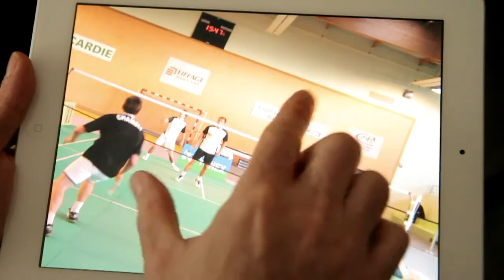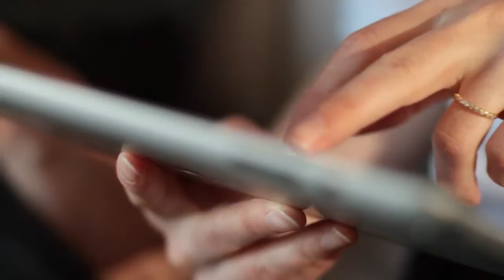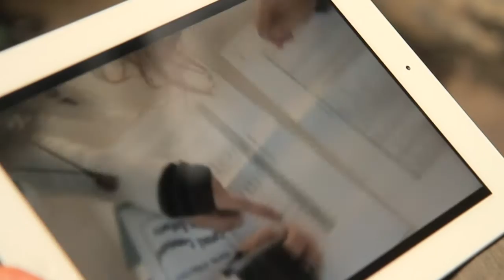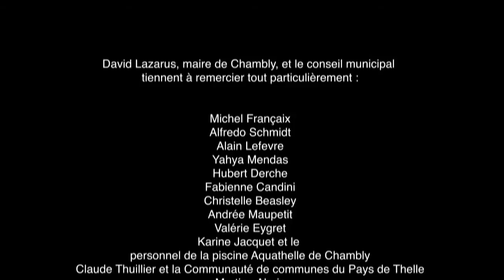Chambly ma ville...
« Chambly ma ville ». D'une durée de 4'30, ce film de présentation de la commune met en avant les camblysiens et leur ville, à travers les structures qu'ils utilisent au quotidien ou leurs projets.